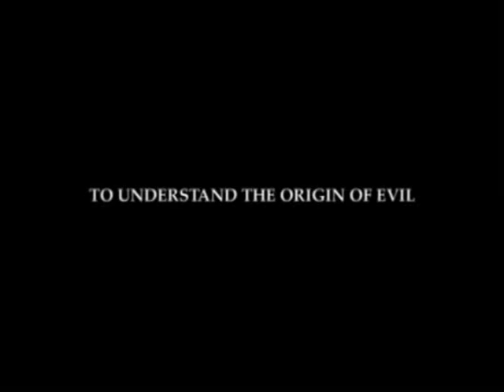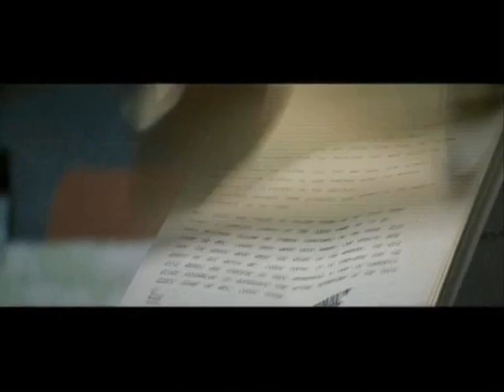Inside Red Dragon_part1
making of the film, interviews with cast, behind the scenes